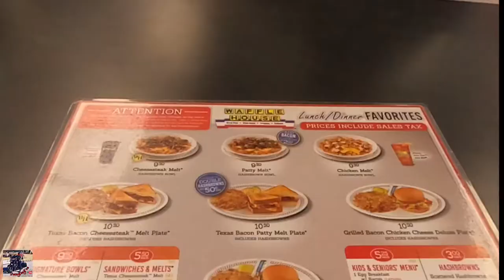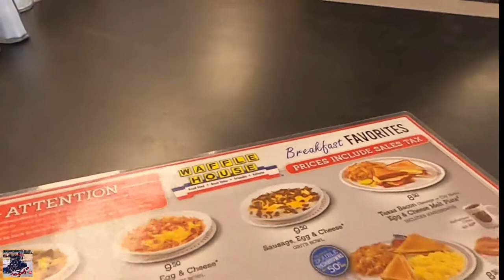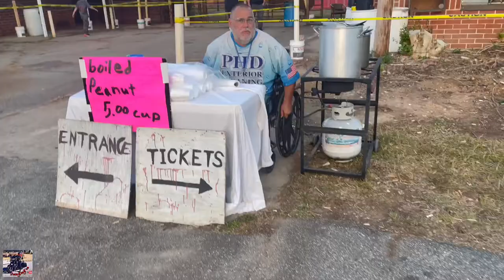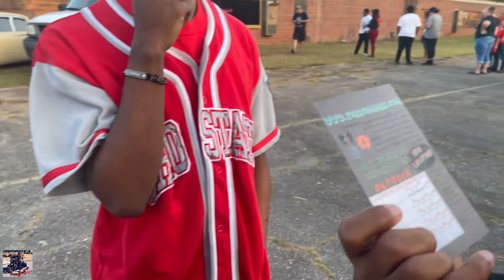Birthday Celebration Vlog | Haunted House | Family Fun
In todays episode of EDF we will be celebrating my hubby’s 38th birthday! Join us for some fun family festivities! 🎉
Enjoy… and thank you so much for your support!😊

( This is a day in the life vlog)